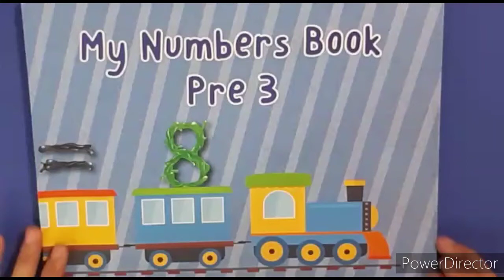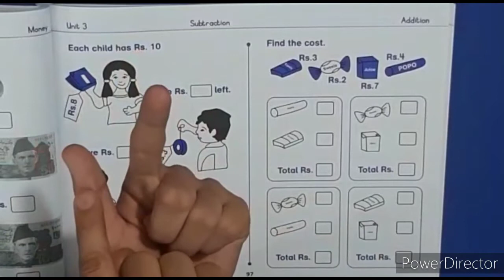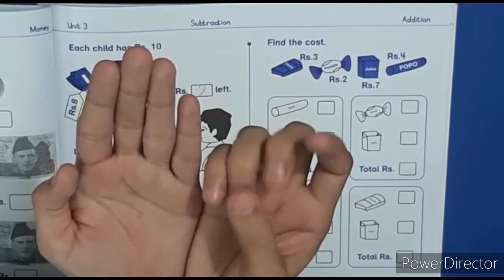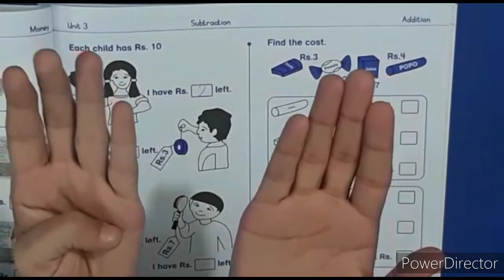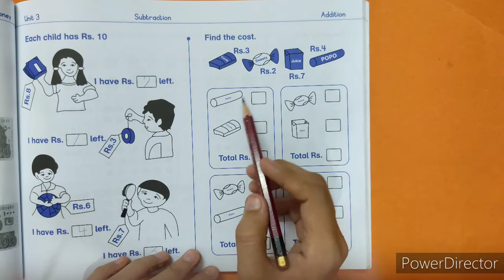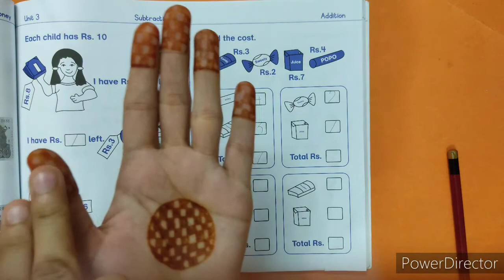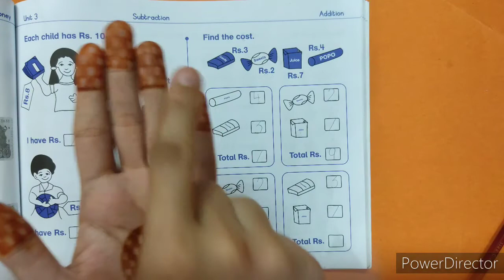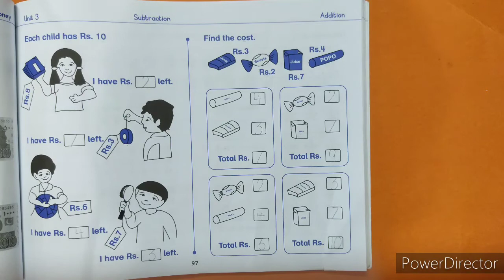Pre 3 Maths Lecture 27